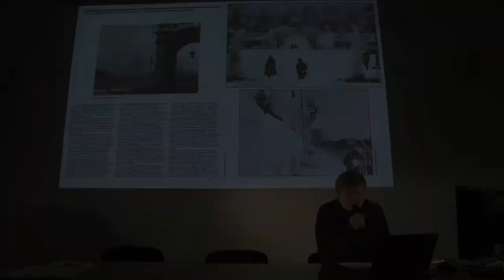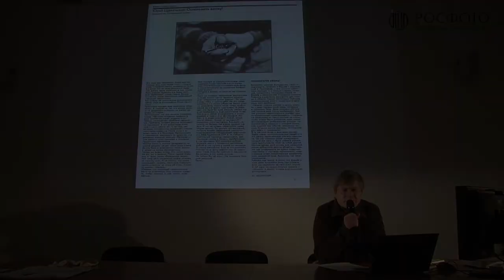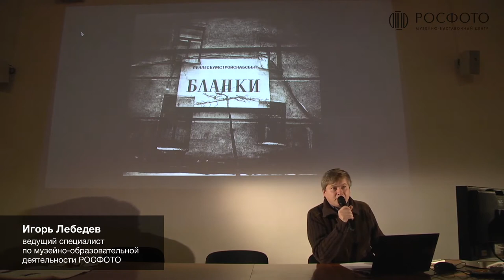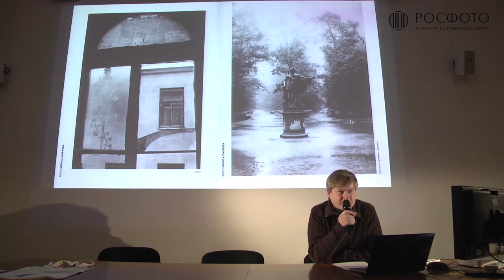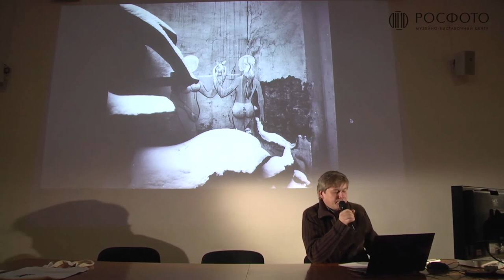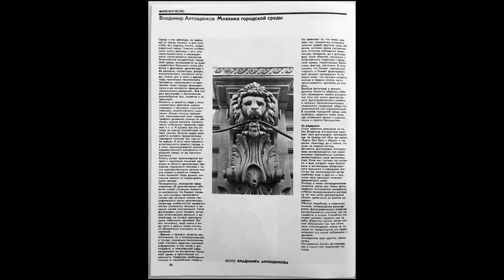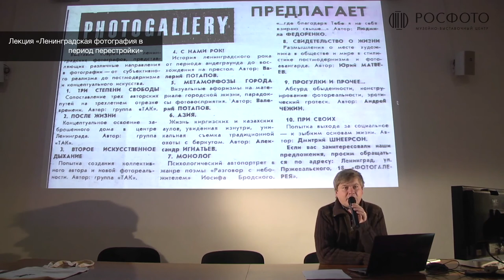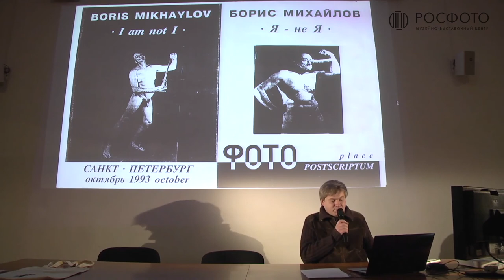Лекция «Ленинградская фотография в период перестройки» || Игорь Лебедев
Lecture "Leningrad photography during reconstruction" || Igor Lebedev

Цикл лекций «Фотография в Ленинграде-Петербурге в 1970—1990-х годах».

Игорь Лебедев — ведущий специалист РОСФОТО по музейно-образовательной деятельности.